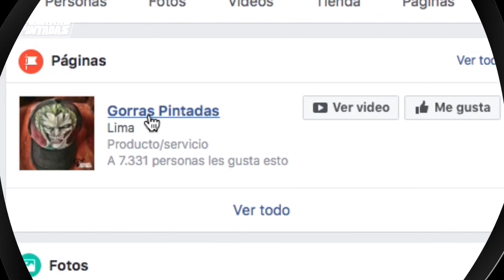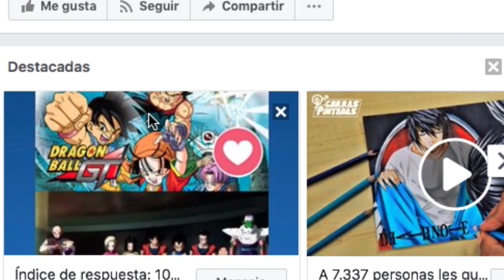COMO DIBUJAR A BLAMASU Y GOKU SSJ DIOS AZUL /DRAW BLAMASU AND GOKU SSJ GOD BLUE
Materiales:
- Hoja A4 250 gr.
- Marcadores (Copic, Promarker, Flex)
- Lápices de colores Artesco x 48 und.
- Tiza Pastel Rembrant